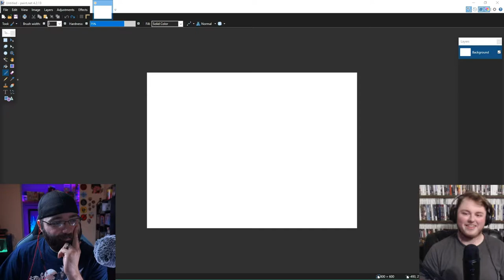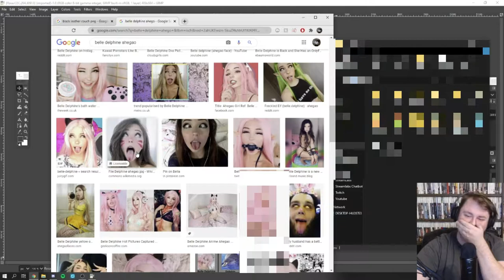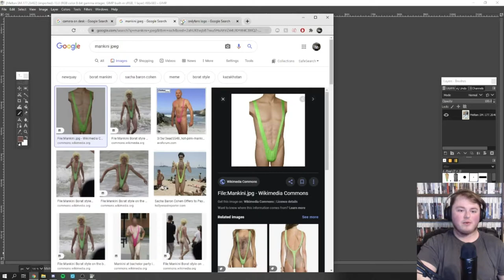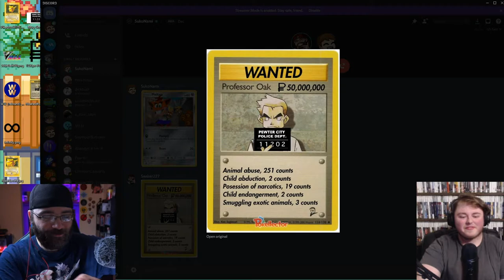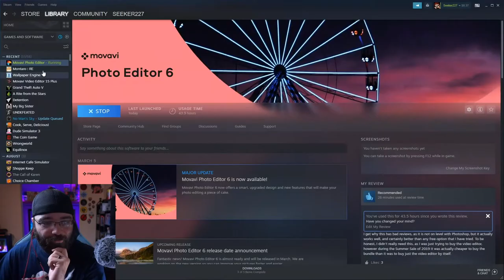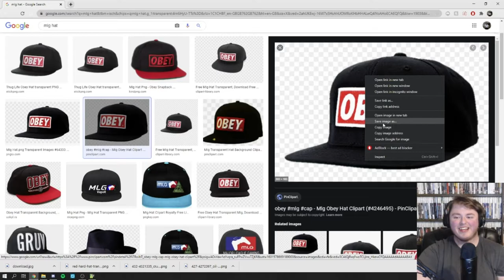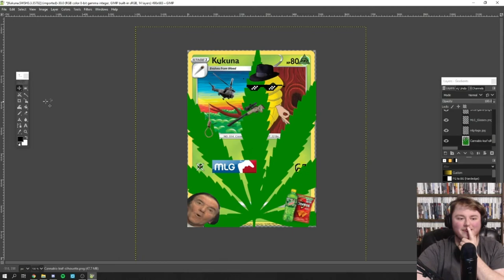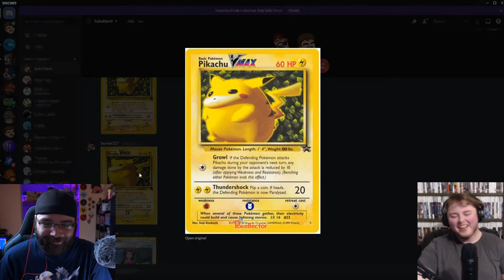"Fixing" Pokemon Card Art - With SukoNami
We are back to fixing Pokemon cards, this time with out guest and good friend SukoNami!